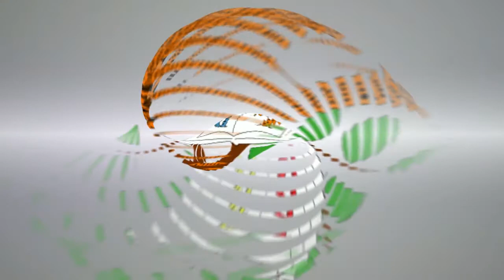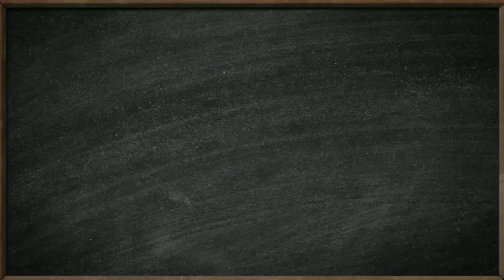Грибунов Алексей МБОУ СОШ 19 Иркутск